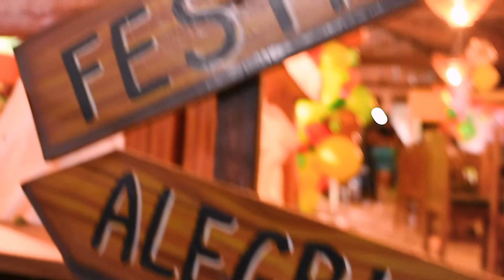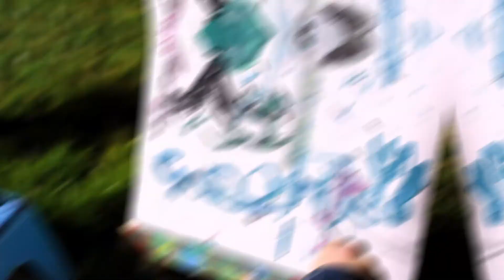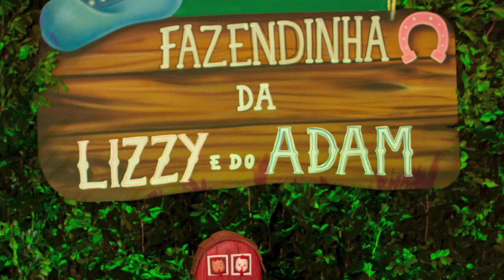4 anos Adam & 2 anos Lizzy - |Gabriel Pêgo Foto & filmagem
4 anos Adam & 2 anos Lizzy - |Gabriel Pêgo Foto & filmagem